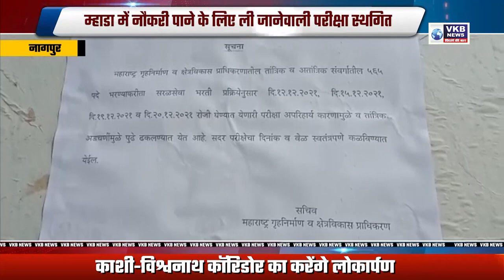नागपुर - म्हाडा में नौकरी पाने के लिए ली जानेवाली परीक्षा स्थगित